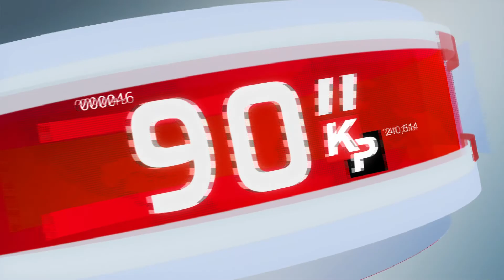90 saniyede Kıbrıs Postası - 5 Kasım 2021